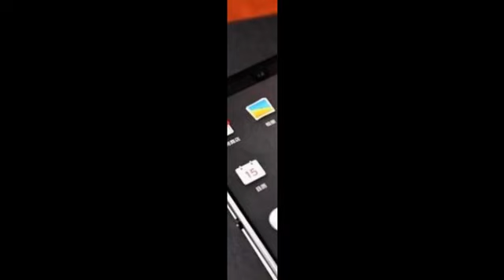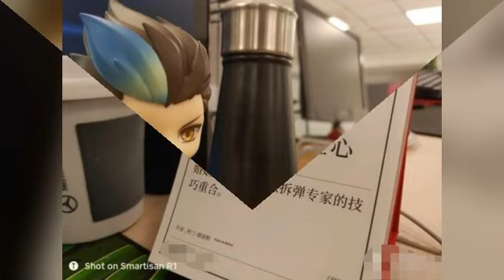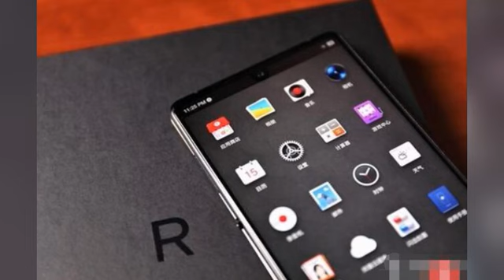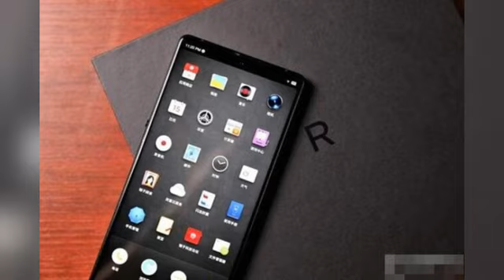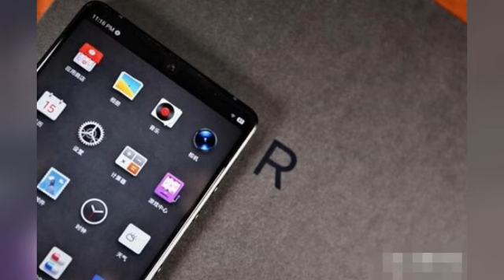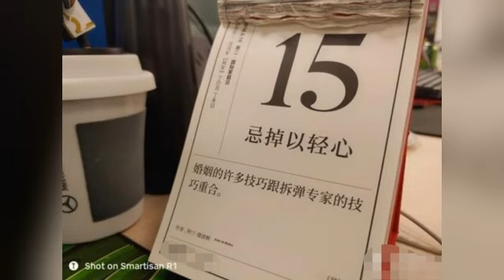坚果R1深度评测【完整版】